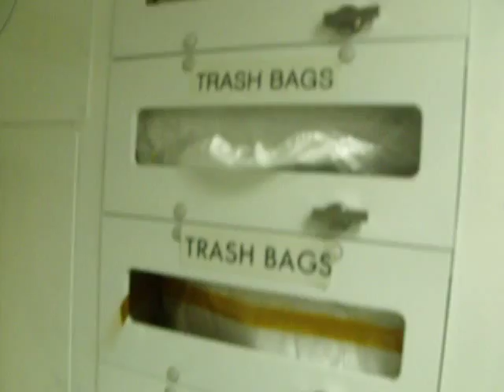Video camera for toilet training on Space Shuttle